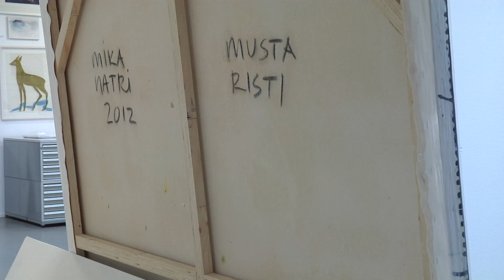Mika Natri - Maalauksia - Galleria G, Helsinki - 2. - 20.1.2013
Mika Natri kertoo näyttelystään Galleria G:ssä, Helsingissä 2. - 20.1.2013